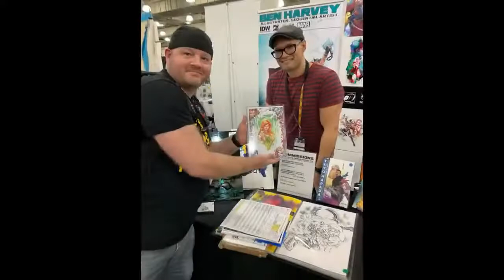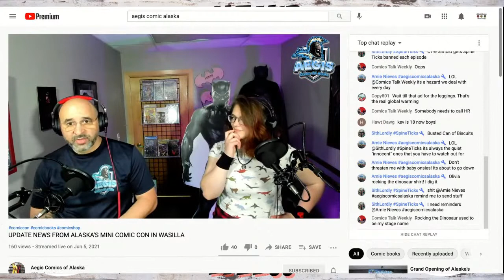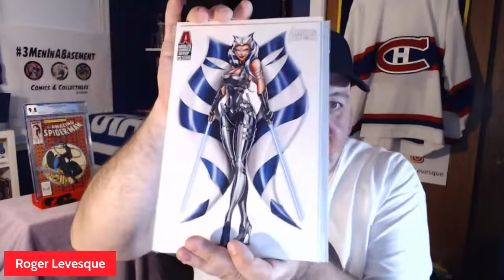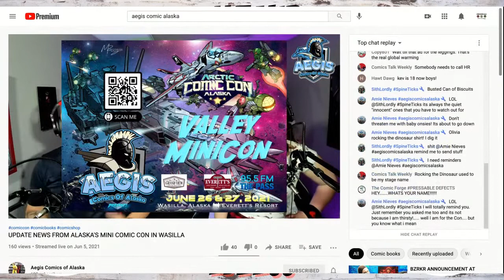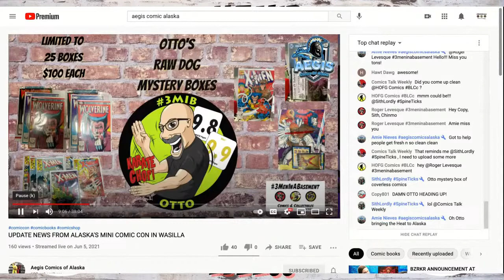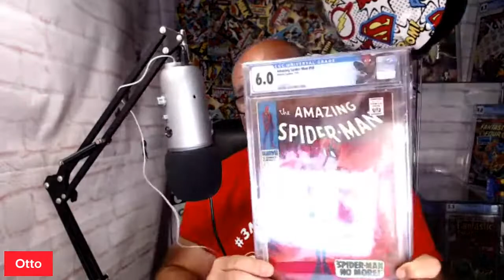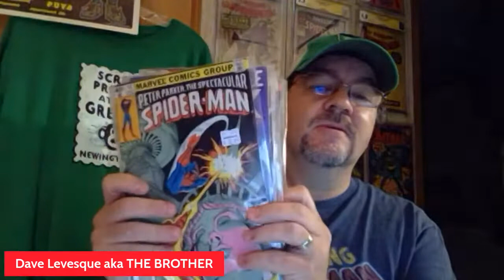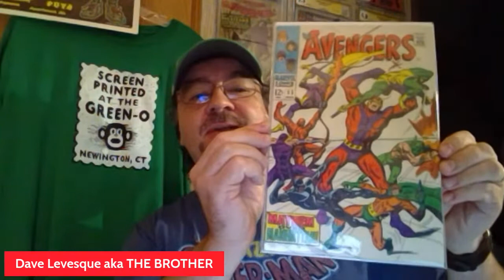Friday Night Live- Pick Ups and Hauls